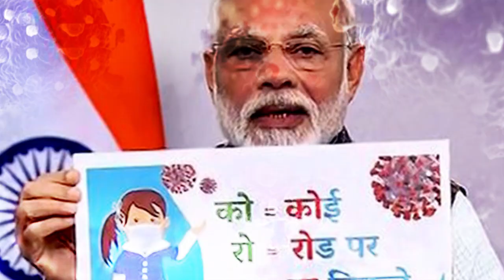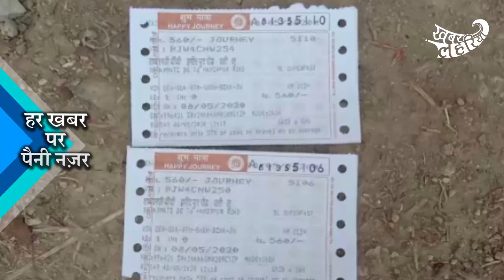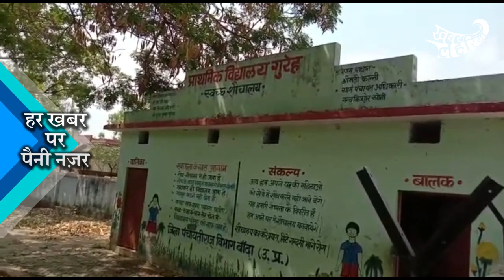गर्मी और प्यास से बेहाल मज़दूर कहीं हो न जाएं बीमार | Khabar Lahariya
जिला बांदा ब्लाक बड़ोखर खुर्द के गुरेह गांव में कवारेन्टीन की जगह बारात घर में बिजली, पानी और शौंचालय की व्यवस्था नहीं। गर्मी और प्यास से बेहाल मज़दूर कहीं हो न जाएं बीमार। इस गांव के प्राथमिक विद्यालय में एक परिवार जिसमें दो पुरुष और एक महिला के साथ छोटी बच्ची कवारेन्टीन के लिए है। ये लोग 9 मई को कवारेन्टीन के लिए बारात घर में रहने लगे। इनका आरोप है कि यहां बिजली पानी और शौंचालय की ऐसी व्यवस्था होने से क्या फायदा जिसका इस्तेमाल न कर पाएं। बात ये है कि बारात घर बंद कमरा है। इतनी तेज धूप होती है कि दिन में धूप से ज्यादा गर्म हो जाता है ये कमरा। बिजली की भी व्यवस्था नहीं है। रात के अंधेरे में लालटेन जलाते हैं। डेढ़ साल की बच्ची है हमारे साथ गर्मी में बहुत रोती है। हमें दर है कि वह बीमार न हो जाये। पानी के लिए हैण्डपम्प तो है लेकिन पानी बहुत खारा है। 500 मीटर की दूरी में बारात घर के बाहर लगे हैण्डपम्प से पानी लेने जाते हैं तो लोग हैण्डपम्प छूने तक नहीं देते। हम लोगों के आने का इंतजार करते हैं कि कब कोई पानी भरने आये तो उनसे दूर से पानी ले लेते हैं। लोग इतना भेदभाव करते हैं जितना कि डॉक्टर कोरोना पॉजिटिव व्यक्ति से भी नहीं करते। शौंचालय तो है लेकिन उसकी सीट भरी है जिसके कारण शौंच के लिए भी बाहर ही जाना पड़ता है। लोग बाहर देखते ही गालियां बकने लगते हैं। पुलिस को बुलाकर जेल भेजने की धमकी देते हैं। एक तो हम इतना परेशान होकर यहां तक पहुंचे हैं ऊपर से ये स्थिति है।
प्रधान का कहना है कि उनको प्रशासन की तरफ से खाने, रहने और बाकी कोई व्यवस्था कराने के लिए प्रशासन से कोई आदेश नहीं हैं। सिर्फ साफ सफाई की व्यवस्था हमें देखना है। जिसको भी खाने और पंखे की व्यवस्था करना हो वह खुद करे।
भारतीय जनता पार्टी जिलाध्यक्ष रामकेश निषाद का कहना है कि उनकी पार्टी के लोग इस तरह की सारी व्यवस्थाएं देख रहे हैं, जहां पर भी कुछ अव्यवस्था हैं वहां पर व्यवस्था की जाएगी।